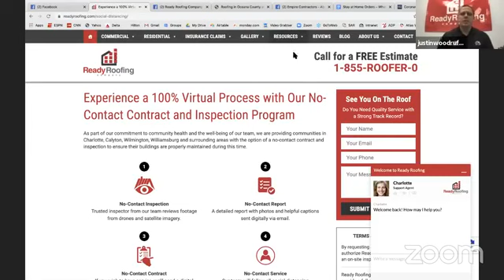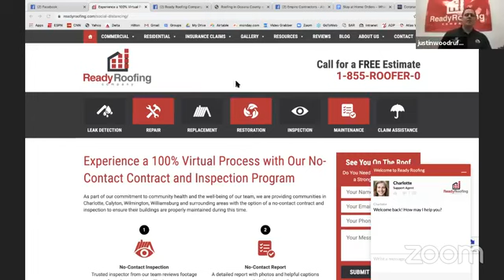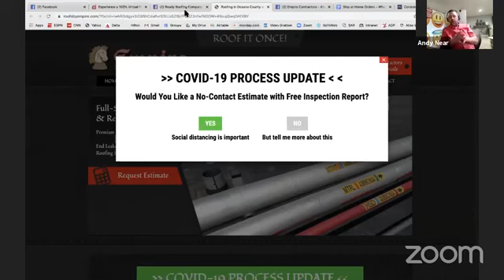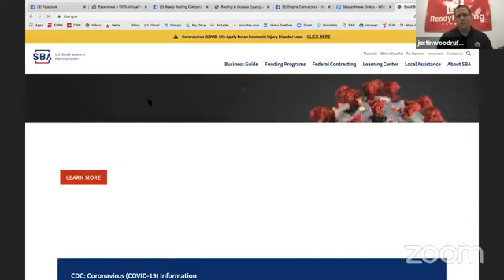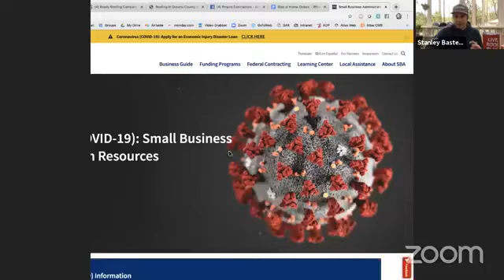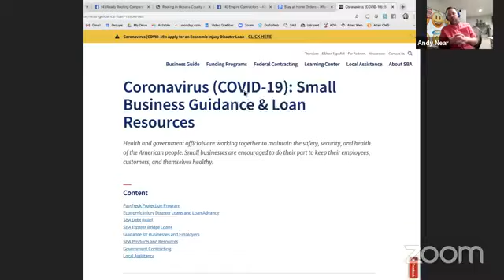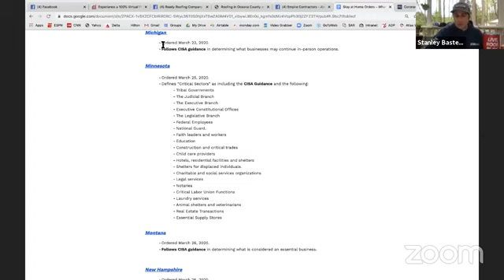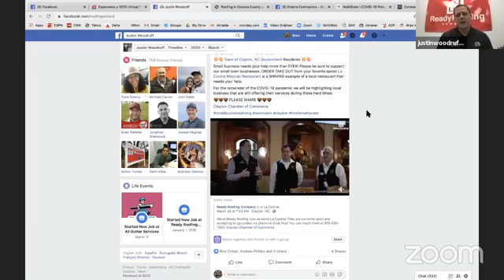Atlas Pro Talk with Stan and the AsphaltLife Community: Episode 2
It's time for another great AtlasPro talk featuring Justin Woodruff from Ready Roofing Company with special guest Andy Near from Empire Contractors! Hang in there for our 5 PM Happy Hour Toast to round out the day. Watch live for a chance to win an AsphaltLife prize pack.